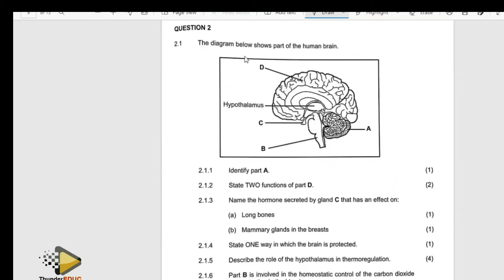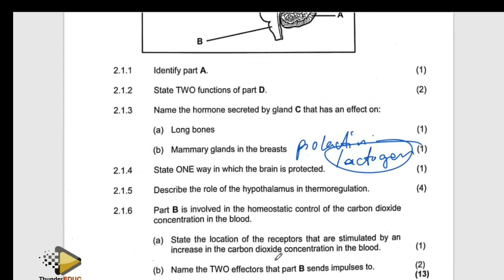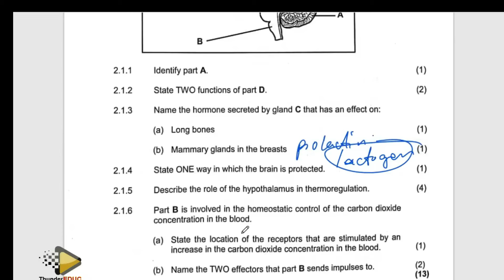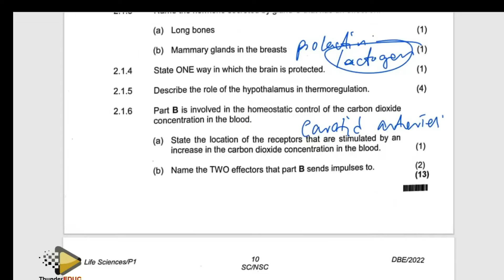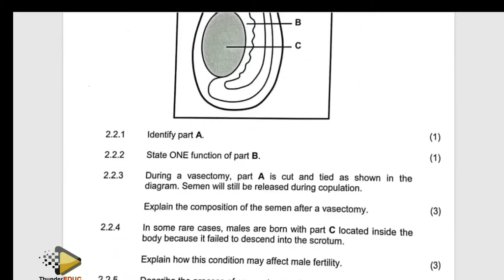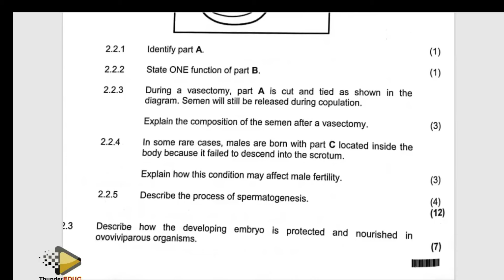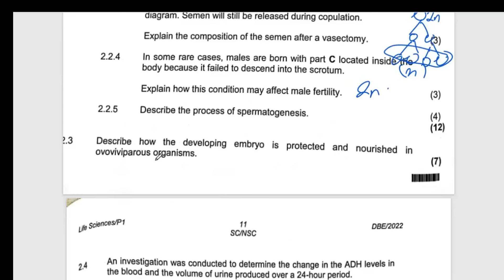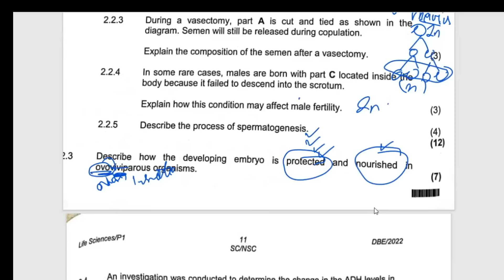Human brain grade 12 life sciences: thundereduc by m.saidi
MEIOSSIS MADE EASY: GRADE 12 LIFE SCIENCES  (INTRODUCTION AND CROSING OVER)  BY M.SAIDI THUNDEREDUC
GRADE 12 LIFE SCIENCE TERM 1 COVERAGE (SCOPE)
LIFE SCIENCES GRADE 12 MADE EASY